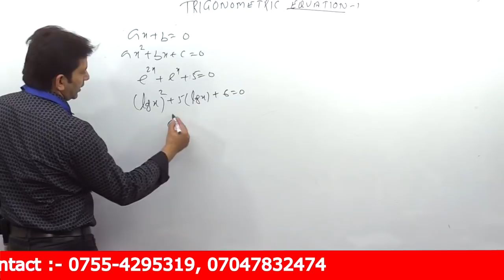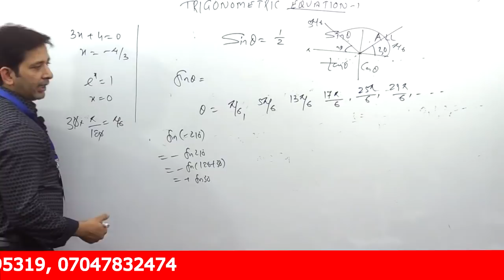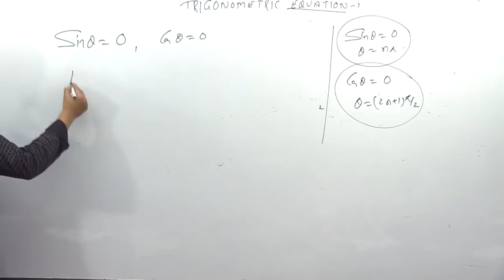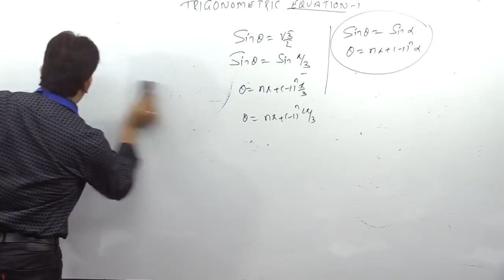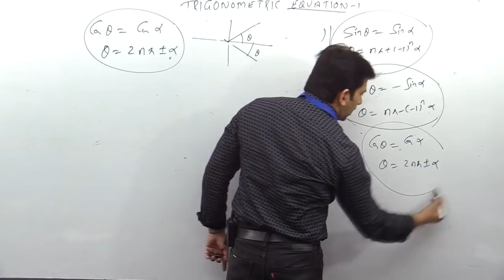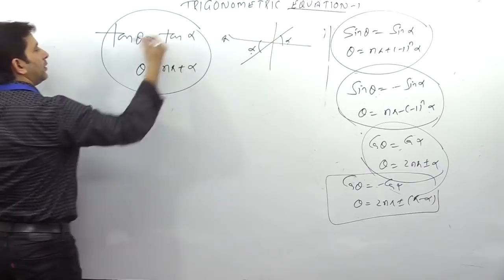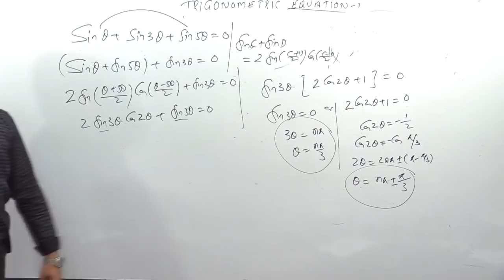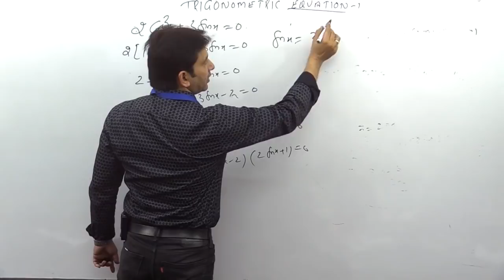Trigonometric Equation Live